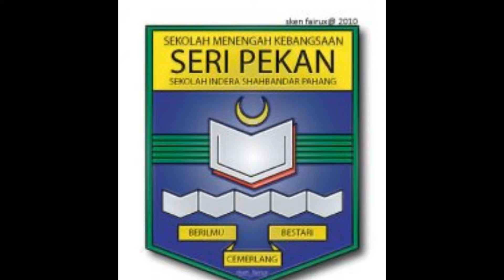pertandingan seni silat tempur SMK SERI PEKAN 2012.. MSSP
pljr thn 4 ni baru je msk silat thn ni .  tlh menjuarai seni tempur putera sek rendah di pahang.akn ke perlis utk ke prgkt kebangsaan.syabas buat guru silatnya .naim n muqris u all buat yg terbaik ok.